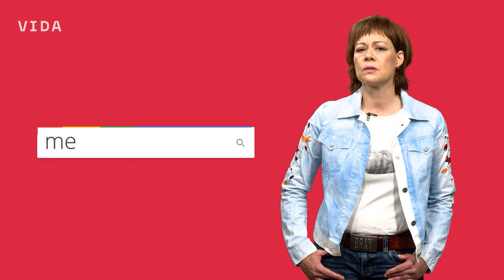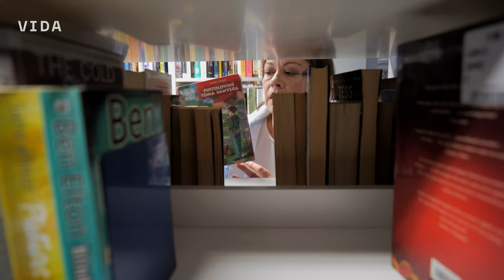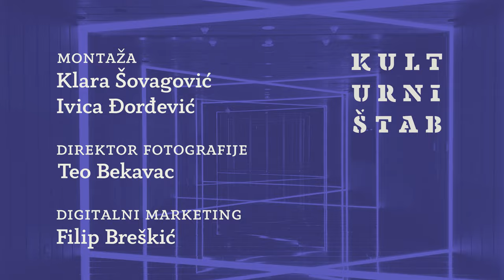Kulturni štab #3 - Otpisani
U novom izdanju emisije bavimo se otpisivanjem, odnosno popularno nazvanim “cancel culture". Koje su zamke političke korektnosti  i možemo li brisanjem tragova nekih štetnih društvenih praksi u povijesti izbrisati i svako sjećanje na njih? O tome koliko je opasna autocenzura u umjetnosti, kako se primjereno odnositi prema društvenim manjinama, kako prevenirati da se netko osjeti uvrijeđenim te je li hiperkorektnost otišla predaleko, Jadranka Ivaniš Yaya razgovara s Velimirom Grgićem i Petrom Belković Taylor.

00:00 - Uvodna špica
00:29 - Prilog
04:06 - Upoznavanje s gostima i razgovor u studiju
23:38 - Odjavna špica